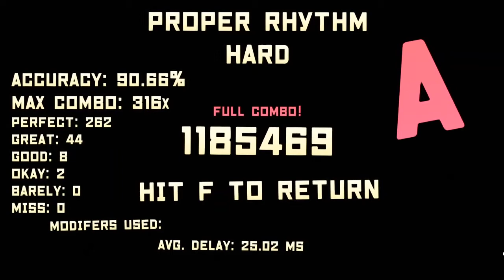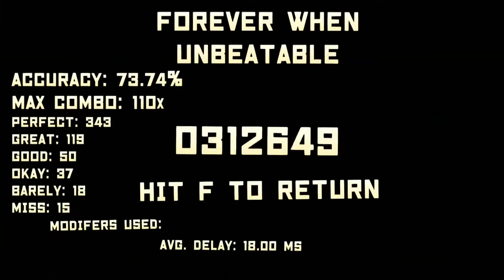Unbeatable Arcade Finals Submission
This is crap, but that's what I get for waiting till the last minute